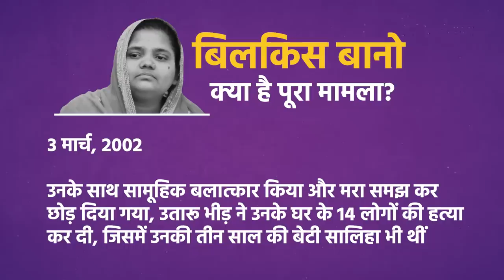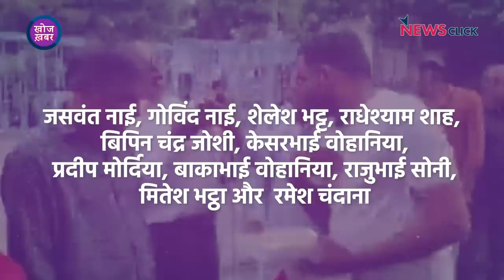सामूहिक बलात्कार करने वालों को रिहाई-मिठाई, इंद्रमेघवाल हत्या जाति का कलंक देश के माथे पे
खोज ख़बर में वरिष्ठ पत्रकार भाषा सिंह ने गुजरात सरकार द्वारा बिलक़ीस बानो के साथ सामूहिक बलात्कार के दोषियों को रिहा किये जाने को देश का अपमान बताया, साथ ही राजस्थान में दलित बच्चे की संघ से जुड़े स्कूल में मटकी से पानी पीने पर नृशंस पिटाई और बाद में मौत पर सवाल उठाए। हाथरस केस में जेल में सिद्दीक कप्पन की बेटी का आजादी पर संदेश भी साझा किया।